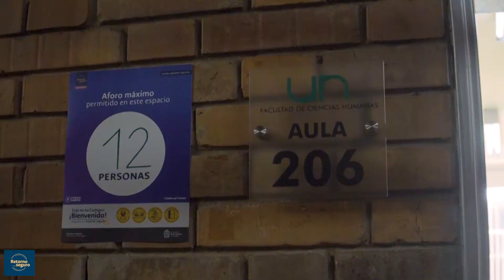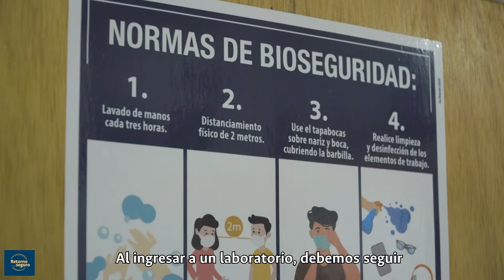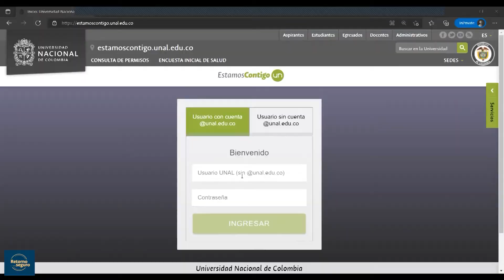¡Ya retornamos al Campus! Ten en cuenta estas recomendaciones para tener un Retorno Seguro.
Desde el lunes 4 de octubre retornaron las clases a la Sede Bogotá de la Universidad Nacional de Colombia. Para que este retorno sea seguro debemos segir estar recomendaciones.

¡Hagamos un Retorno Seguro a nuestro campus!

Conozca la guía de retorno al Campus en el siguiente